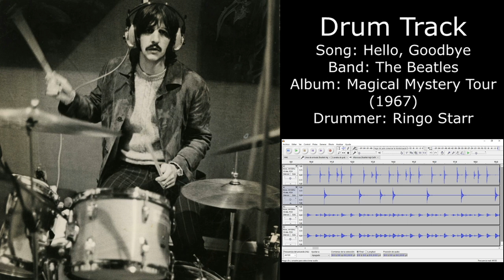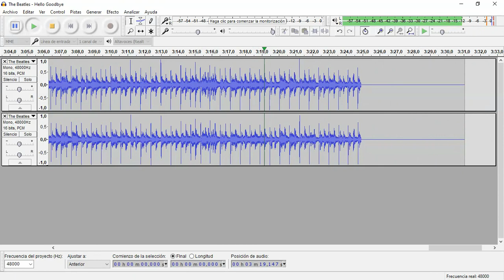Hello, Goodbye (The Beatles) • Drum Track